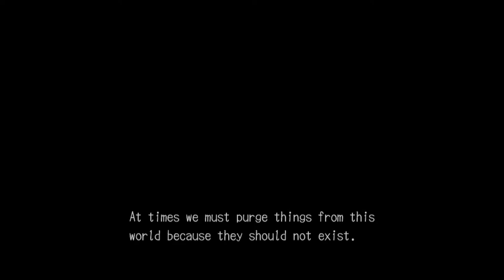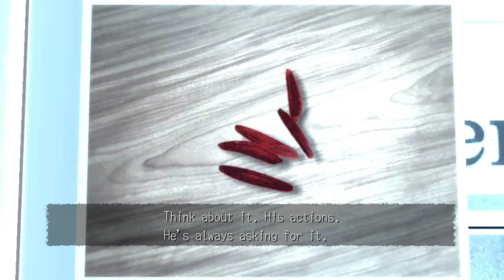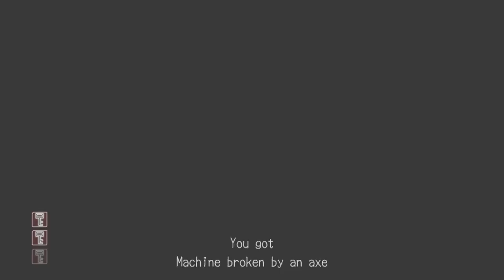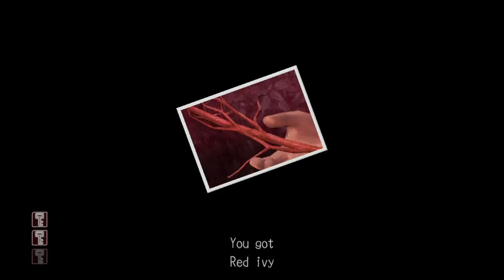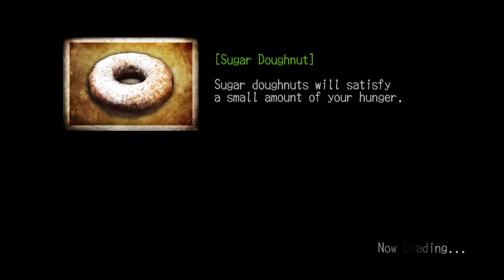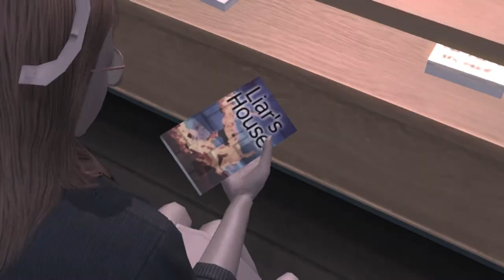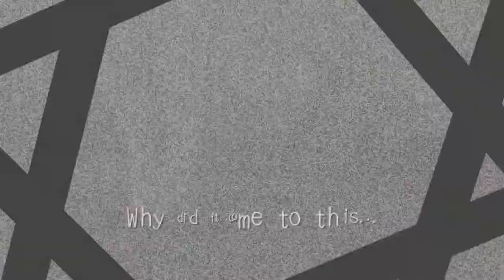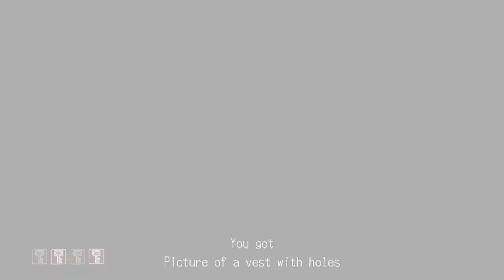Deadly Premonition Director's Cut: Blind Playthrough (Viewer discretion advised?)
I know nothing about this game.  Send help.